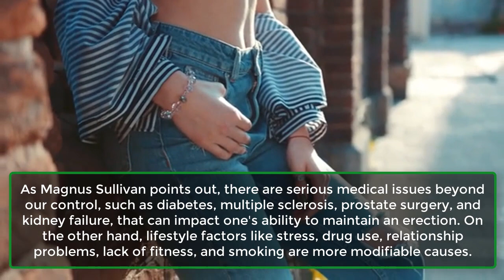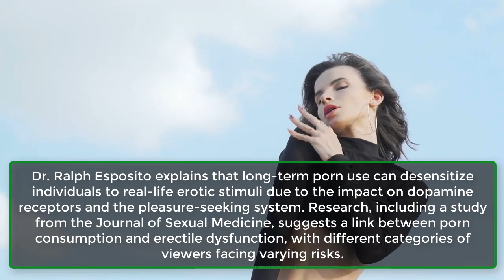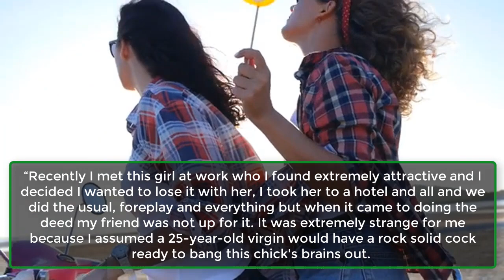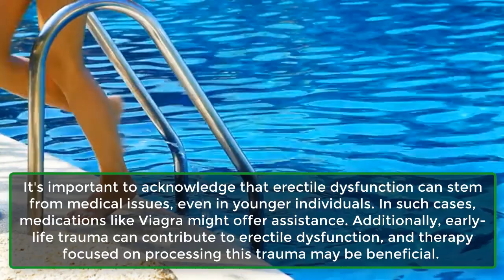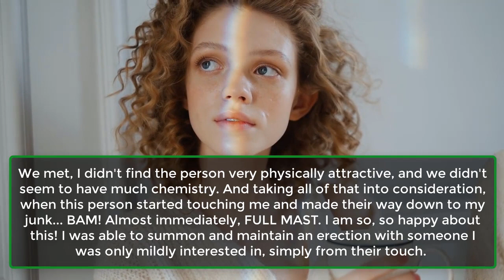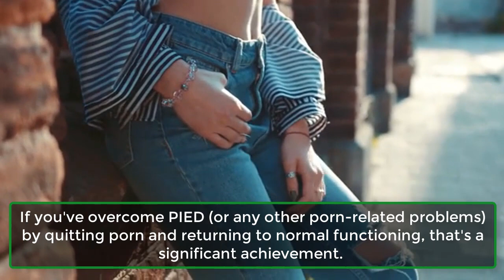Everything You Need To Know About Porn-Induced Erectile Dysfunction | Can Movies Cause ED | Awesome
Everything You Need To Know About Porn-Induced Erectile Dysfunction | Can  Movies Cause ED | Awesome Facts
"So, the intimacy heats up in the bedroom, yet you find yourself unable to perform. You're left pondering what's causing this — you genuinely love your partner and desire a connection. She's saying and doing all the right things, but for some reason, achieving a strong erection seems elusive, leaving her unfulfilled.
"You're a virile young man with a highly attractive partner, so why the issue? What's particularly perplexing is that this problem only arises in real-life scenarios, not when you're engaging with adult content online," notes Robert Weiss, a digital-age intimacy and relationships expert specializing in infidelity and addictions, and author of Out of the Doghouse.
If this scenario resonates with you, you might be grappling with porn-induced erectile dysfunction (PIED), a concern increasingly affecting physically healthy men. "PIED is linked to what psychologists refer to as a 'conditioned response.'"
1. Is P0rn-Induced Erectile Dysfunction A Myth?
2. What To Do If You're Suffering From Porn-Induced Erectile Dysfunction.
3. How Long Does It Take To Recover From P0rn-Induced Erectile Dysfunction?
4. Can You Go Back To P0rn After Erectile Dysfunction?